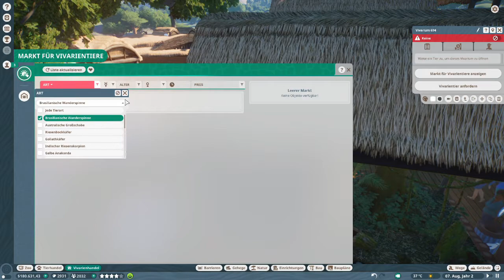Planet Zoo -deutsch- 013 - Eine echte Achatschnecke zieht ein. Was is'n das?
Dein
FatLP

📽 Videogenre: Let's Play
🕹 Spiel: Planet Zoo
⚒ Entwickler: Frontier Developments
💻 Publisher: Frontier Developments
🌍 Planet Zoo offiziell:

Dein
FatLP

Tastatur: Logitech G11
Monitor2: ASUS VW222U
Mainboard: ASRock H97 pro 4